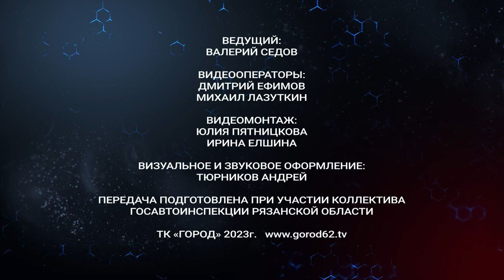Жизнь и дорога. Выпуск 10.